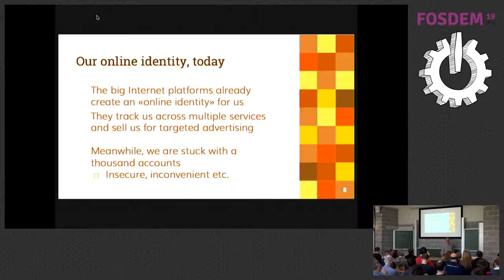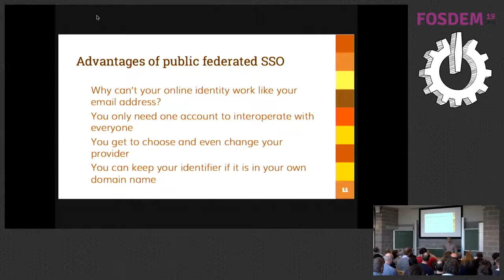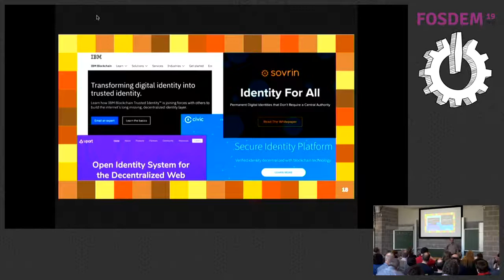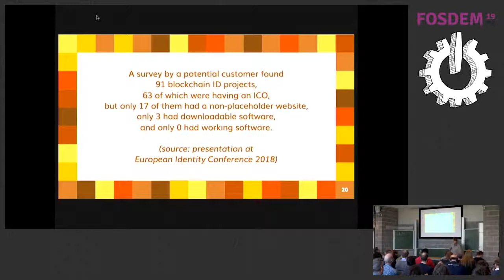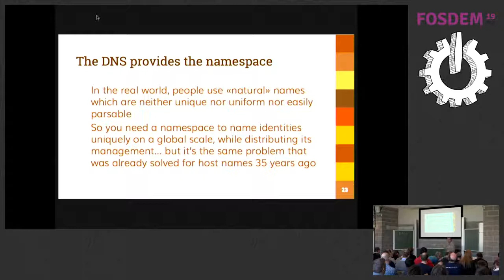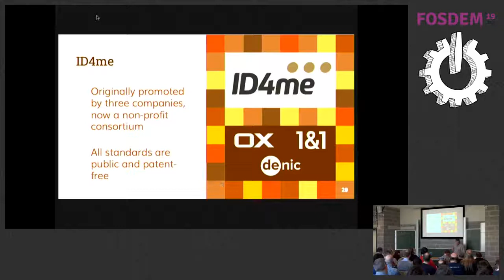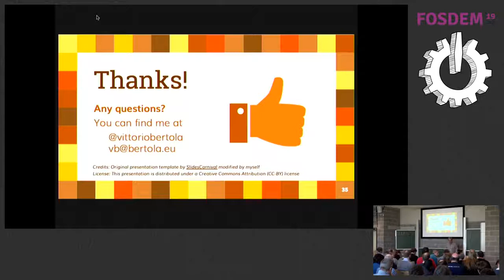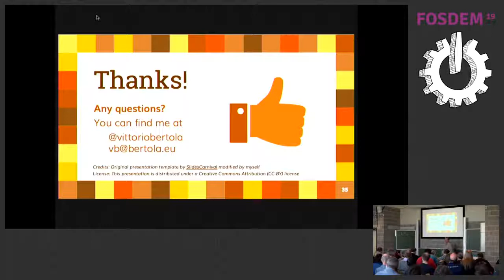ID4me: using the DNS as a directory for identities Who needs a blockchain when you have the DNS?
by Vittorio Bertola

The DNS was born as a directory for hosts, but shouldn't it also be a directory for people? As Internet-scale single sign-on and identity management platforms multiply, each enclosed in its own private namespace, there is a need to federate them and make them interoperable in an open and standard manner. We will discuss why the DNS is the best tool for that, compare it with trendy but less suitable alternatives (e.g. blockchains), and summarize the workings and the status of existing projects (ID4me). The talk starts by discussing why a standard identity layer for the Internet is necessary and how it could work. It then discusses the possible options to build a distributed and federated database of existing identities, which is necessary for any such layer to work; and shows why the DNS is the best option currently available, when compared to Web-based protocols (e.g. Webfinger) and to blockchains. The talk then presents the architecture of the ID4me project, an attempt to build an open and public standard for Internet single sign-on based on the DNS; since the project was already partially presented in last edition's DNS devroom but has accomplished several new steps, it then gives an update on its status.

An earlier version of this talk was already presented at the 2018 DNS Symposium organized by ICANN in Montreal last July (the slides from that talk are attached as a sample). This version will include an updated second part with some more details on the architecture and recent developments of the ID4me project.